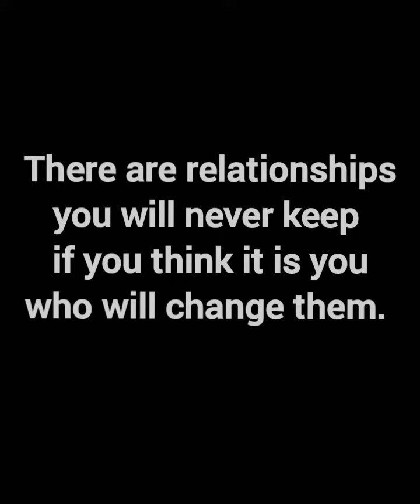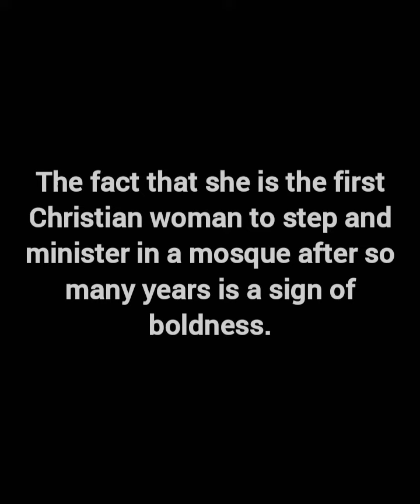Asia God's Pacesetters 7 lessons learnt from the ministry of Dr. Marilyn Hickey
Dr. Marilyn Hickey is the first women in so many years to Muslims in a mosque. Muslims love her and she loves them. In this video are 7 lessons I learnt for over 3 years from the study of her life and ministry.